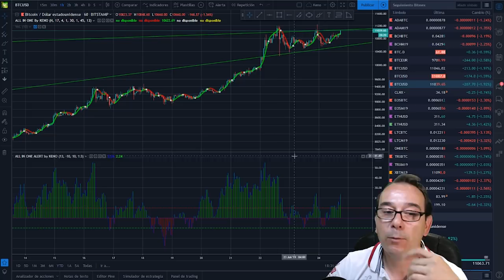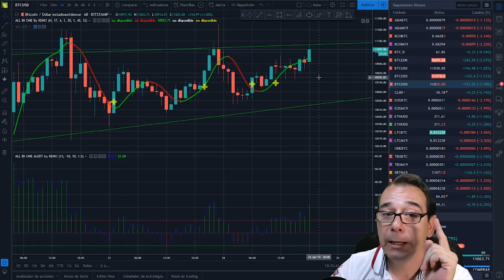Como ganar batallas al bitcoin, libra y oro